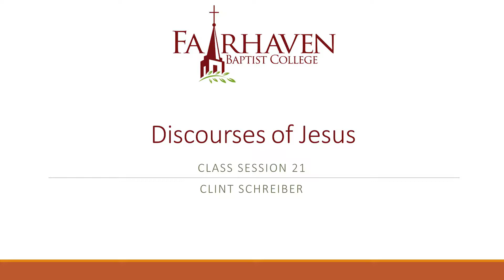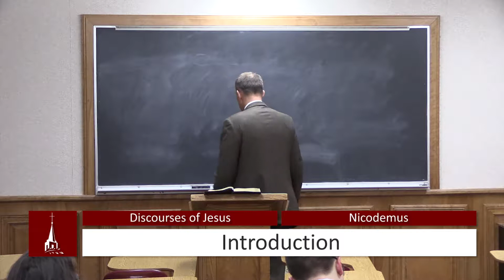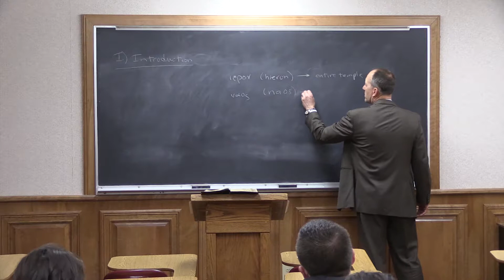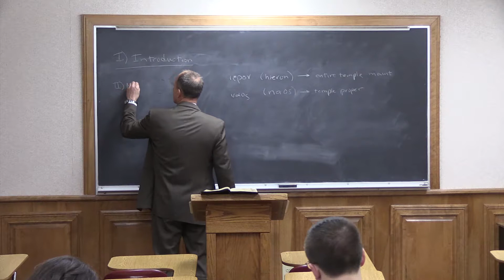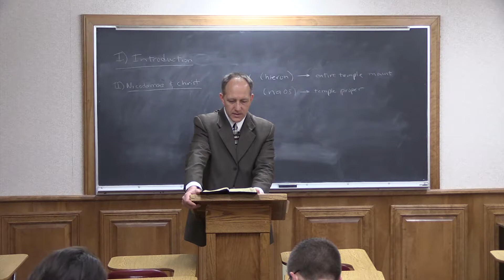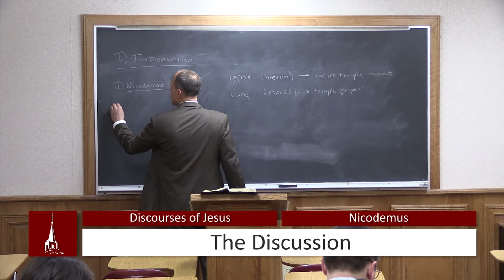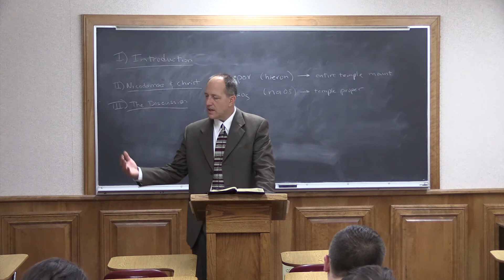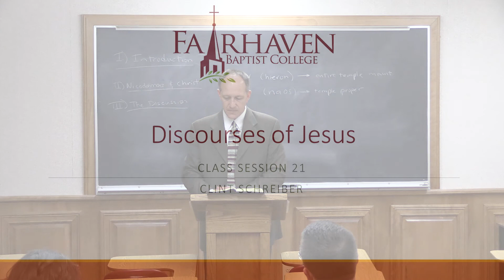(21) Discourses of Jesus - Nicodemus